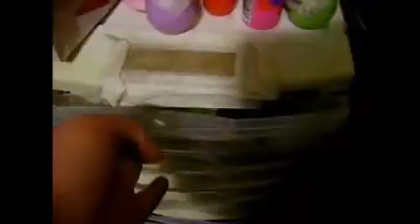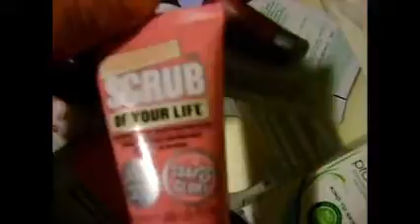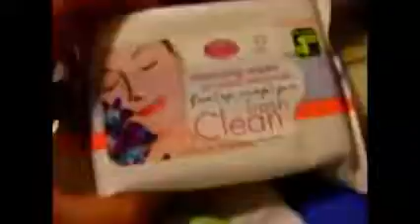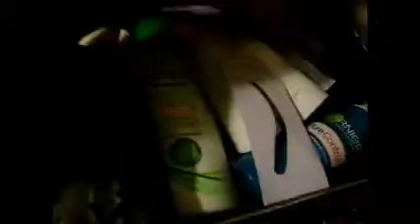My Makeup Tower